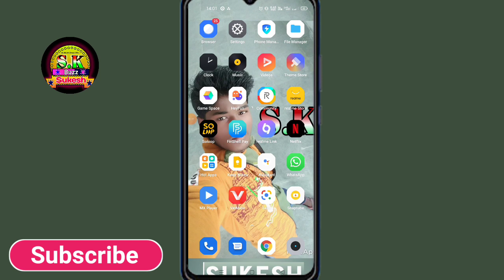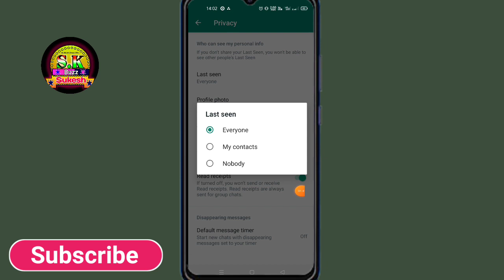WhatsApp last seen hide kaise kare || How to hide whatsapp last seen and online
whatsapp pe last seen kaise chupaye 2021
how to hide whatsapp last seen
how to hide whatsapp last seen and online
how to hide whatsapp last seen for one contact
how to hide whatsapp last seen malayalam
how to hide whatsapp last seen and online in telugu
how to hide whatsapp last seen time
how to hide whatsapp last seen and blue ticks